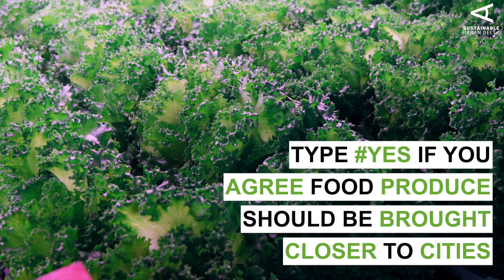GroGrace urban farm turns cities into thriving farms.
According to Grace Lim, Co-founder, and CEO of Urban Farming Partners Singapore, we need to find new and innovative ways to produce food. More than 92% of the produce in Singapore is imported.

GroGrace can produce about 33 tonnes of leafy greens each year, in a tight space the size of about one-and-a-half basketball courts. That works out to about 70kg of vegetables per square meter, making it about four times more productive than conventional indoor farms.